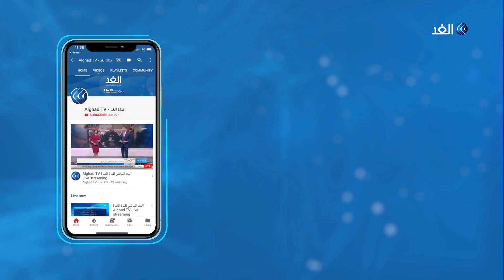طبيب: تونس اتخذت تدابير صحية واسعة للحد من انتشار فيروس كورونا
أعلنت وزارة الصحة السعودية تسجيل أربع إصابات جديدة بفيروس كورونا، كما علقت السلطات السعودية سفر المواطنين والمقيمين مؤقتًا من وإلى عدد من الدول للحد من انتشار الفيروس،

 يأتي هذا بينما أعلنت الصحة المصرية ارتفاع عدد المصابين بالفيروس  إلى خمسة وخمسين  شخصا، وكانت السلطات المصرية قد اعلنت تسجيل أول حالة وفاة بفيروس كورونا لمواطن ألماني.
مزيد من التفاصيل مع محمد كمال الغربي الطبيب المختص في أمراض الحلق والصدرية مع الإعلامي علاء الشيخ.